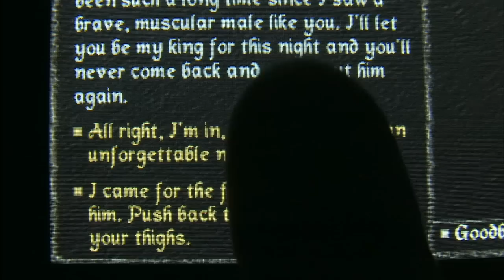Classic Game Room HD - THE QUEST for iPod review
Classic Game Room HD reviews THE QUEST, a 3D RPG adventure game for the iPod which is like 1980's PC role playing games!  DOPE!  Published by Chillingo (same folks who published iDracula) and produced by Redshift, THE QUEST is a 5 1/4" floppy disc style masterpiece.  Create your stereotypical RPG character, give them a name, choose from a variety of races, strap on some armor and weapons and then accept quests.  Slaughter robbers, amazons, ogres, cyclops and skeletons.  This game is friggin' hype.  This CGRHD review of THE QUEST on iPod has gameplay footage recorded in HD from iPod Touch, The QUEST playes on iPhone and iPod Touch and is available for download from iTunes for a modest fee.  The Classic Game Room character is ZAXZON and he's an undead who wants to massacre monsters, drink mash rum and beer and hook up with ladies.  And you know what... it can all be done in The Quest.  Fans of 1980's role playing games like Bard's Tale and Ultima will relish this game while younger gamers should find a compelling and complex game contained within your little iPod.  Remember when we'd crash 286 computers with monster games like this that stretched across 5 floppy discs???  The iPod is awesome and the Quest is perfectly suited for it.  Beware, it will suck your life away as you level up your character and drain the iPod battery in record time crunching all of the weather effects and 3D rendering.  Whatever, QUEST-ahoy!  Classic Game Room HD reviews iPod Touch and iPhone games as an independently non-certified iPod reviewer reviewing iPod and iPhone games with award spinning journalistic style.  The Quest is a 3D RPG app video game for iPod.  Watch this review for a review of the game, see the map of the game and check out Zaxzon.